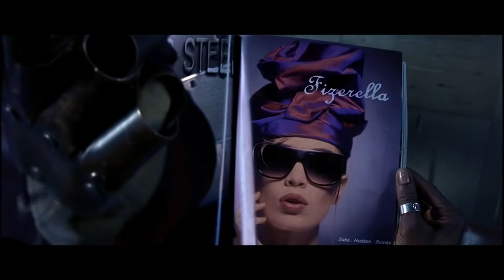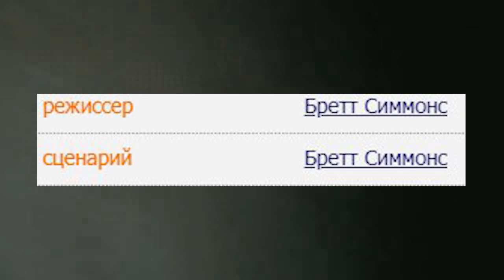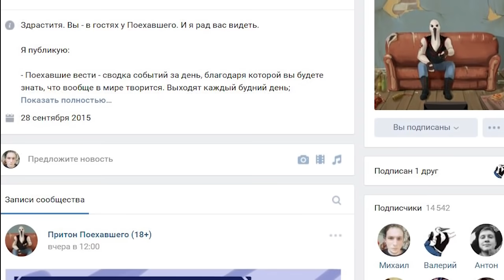ТРЕШ ОБЗОР фильма ШЕЛУХА (Пугала против студентов)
Треш обзор на фильм "Шелуха". Пугала реально жестят!